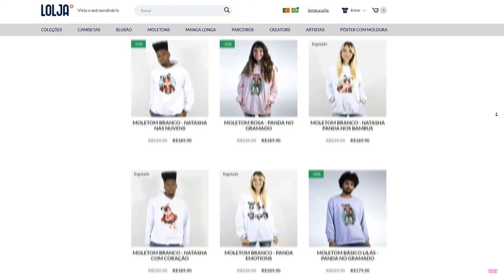JOGAMOS UNO EM TRIO no ROBLOX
🐼 JOGUE SUA ULTIMA CARTA PARA VENCER no ROBLOX

NatashaPanda😊